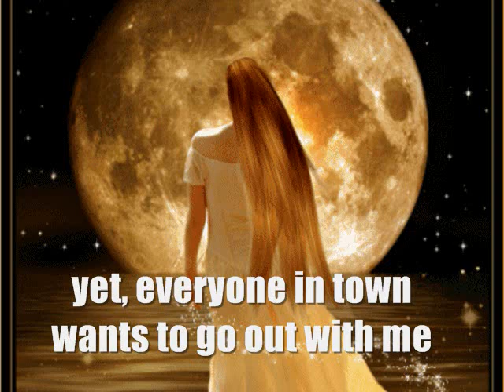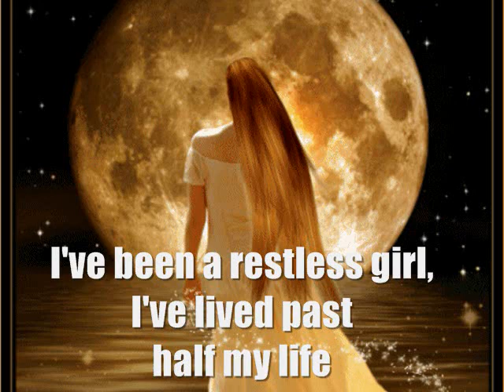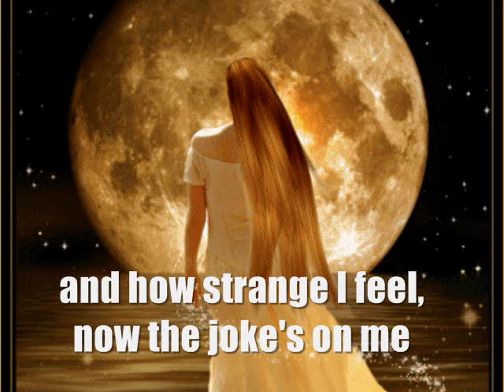ALONE AGAIN AND FREE - (Lyrics)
One of my favorite old but very good songs!